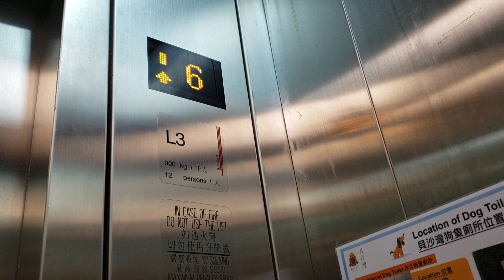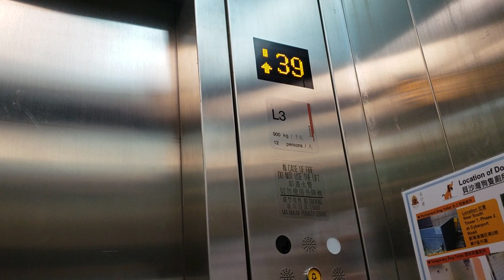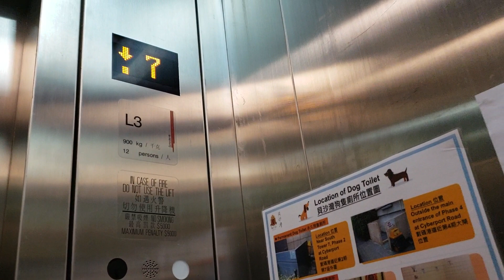Schindler Traction Service Elevator @Residence Bel-Air, Hong Kong